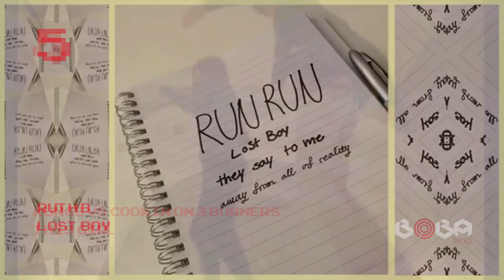Boba Radio Top5 (6 de mayo-12 de mayo)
El Top 5 de Boba Radio